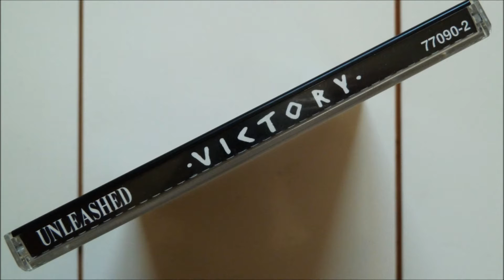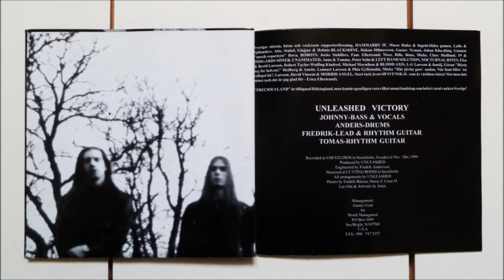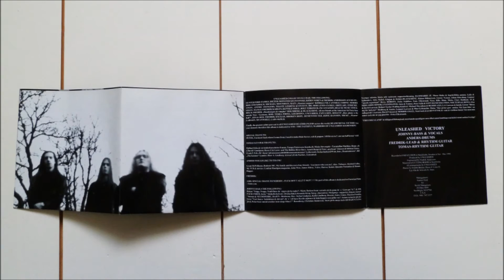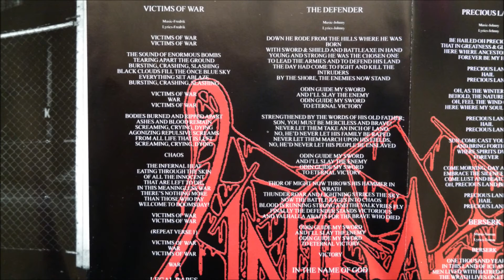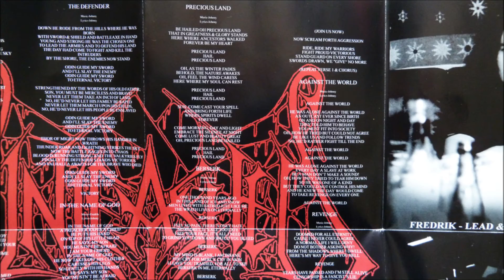Unleashed - Precious Land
Artist       : Unleashed
Album         : Victory, CD
CD                : 1995 Century Media Records - 77090-2
Country     : Sweden
Track          : 6